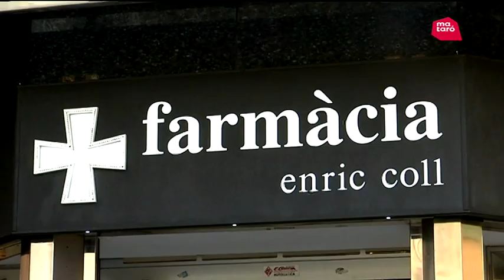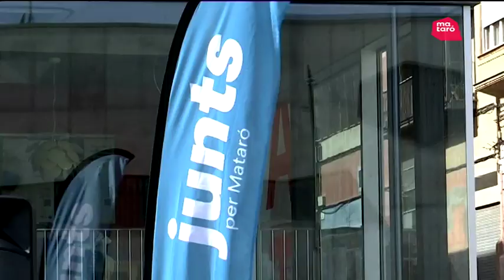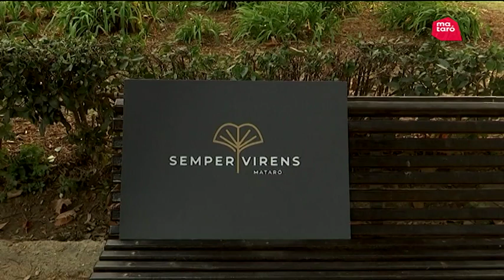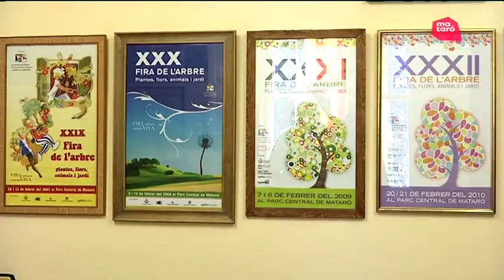Mataró al dia 13/03/2023